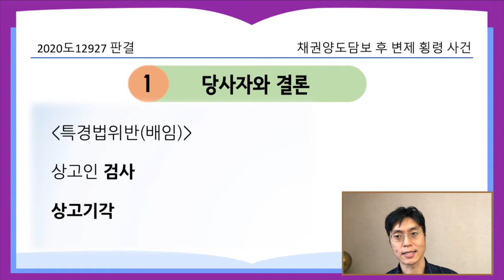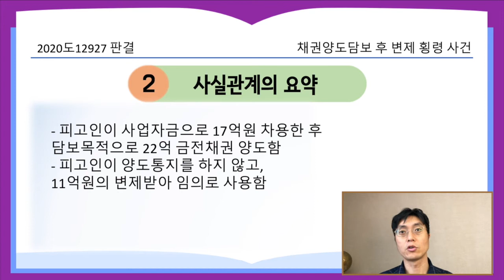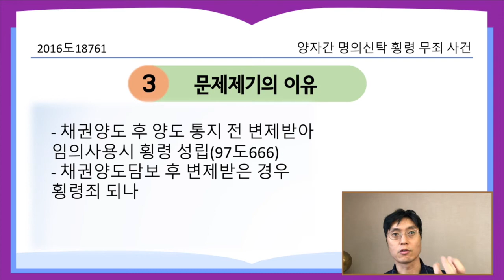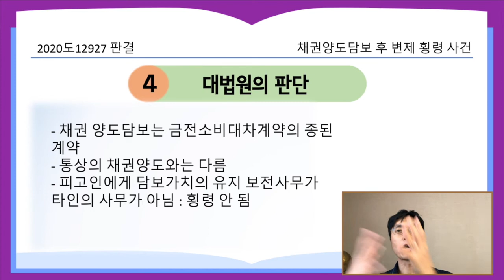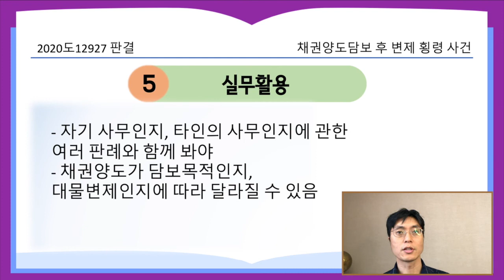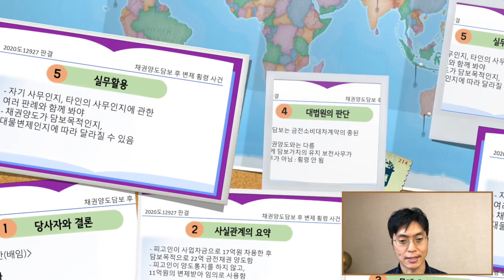채권양도담보 후 변제 횡령 사건 [21.4.15.자 판례공보(형사)]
채권양도담보 후 변제금 임의 사용해도 횡령죄가 아니다?

채권 양도담보 설정 후 변제받아 사용하면 횡령되나?

채권양도담보 후 변제 횡령 사건
별 3개

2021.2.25. 선고 2020도12927 판결
특경법위반(배임)

상고인 검사

상고기각

- 피고인이 사업자금으로 17억원 차용한 후 담보목적으로 22억 금전채권 양도함
- 피고인이 양도통지를 하지 않고, 11억원의 변제받아 임의로 사용함

- 채권양도 후 양도 통지 전 변제받아 임의사용시 횡령 성립(97도666)
- 채권양도담보 후 변제받은 경우 횡령죄 되나

- 채권 양도담보는 금전소비대차계약의 종된 계약
- 통상의 채권양도와는 다름
- 피고인에게 담보가치의 유지 보전사무가 타인의 사무가 아님

실무활용
- 자기 사무인지, 타인의 사무인지에 관한 여러 판례와 함께 봐야
- 채권양도가 담보목적인지, 대물변제인지에 따라 달라질 수 있음